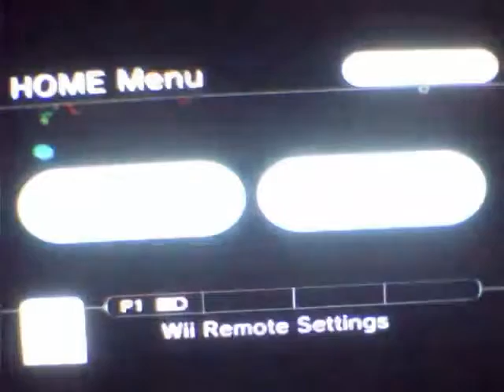Never-Before-Seen: Scooby-Doo First Frights Part 12: Destroying The Carnival